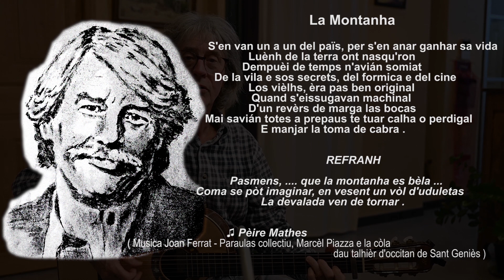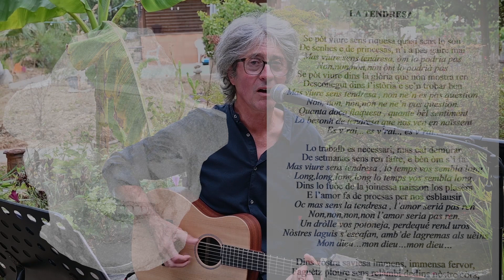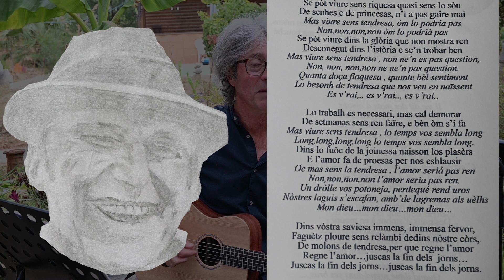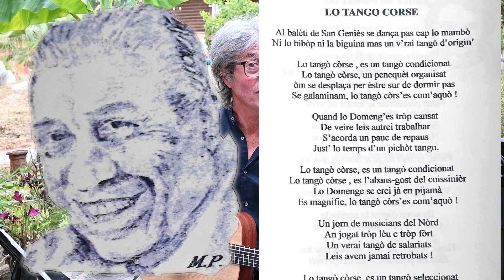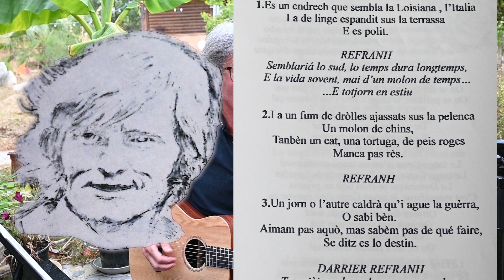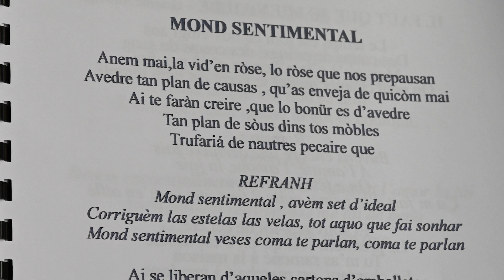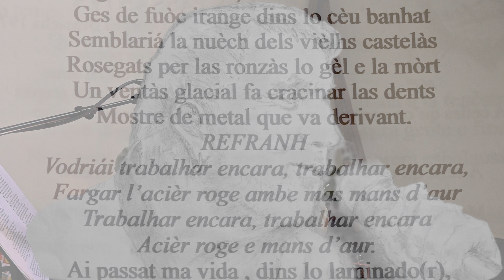Cançons per Pèire Mathes reviradas en occitan (emission Lenga d'Òc)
L'artista occitan Pièire Mathes a concebut un projècte d'espectacle musicau, en associacion ambé d'aprentís dau cors d'occitan de Sant-Geniès de Malgoirès. La colaboracion a pres dins lei cançons dau repertòri de varietat occitana, francesa, belga e italiana. Aqueleis artistas estent d'expression francesa, leis escolans e Pèire Mathes aguèron l'idèia de lei tradurre en lenga d'òc. Aquela emission vos presenta d'entrevistas e de tròç musicaus e adaptats en occitan, interpretats per Pèire Mathes. Un retrach de Miquèu Gravier.

L'artiste occitan Pierre Mathes a conçu un projet de spectacle musical, en association avec les élèves du cours d'occitan de Saint-Geniès de Malgoirès. La collaboration a puisé dans des chansons du répertoire de variété occitane, française, belge et italienne. Ces artistes étant d'expression française, les élèves et Pierre Mathes ont eu l'idée de les traduire en langue d'oc. Cette émission vous présente donc des interviews et des extraits musicaux et adaptés en occitan, interprétés par Pierre Mathes. Un portrait de Michel Gravier.